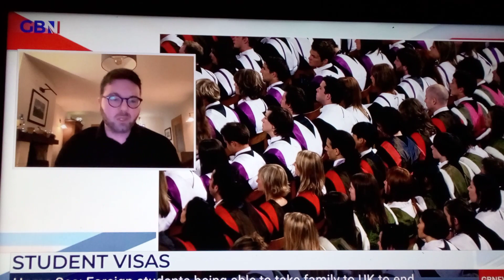2/3rd student visas never leave, with 650,000 student visas last year 433,333 never left